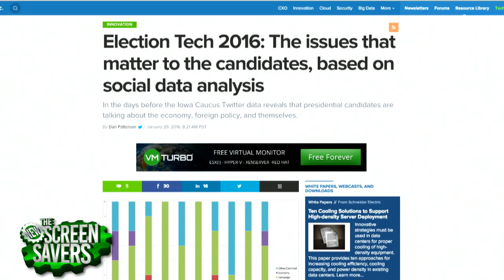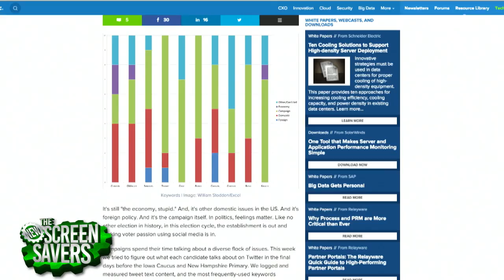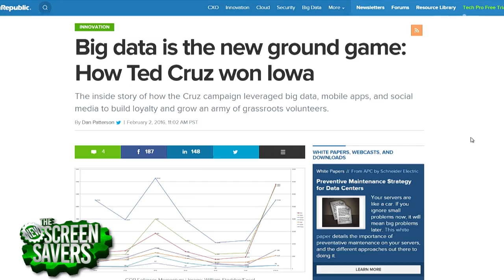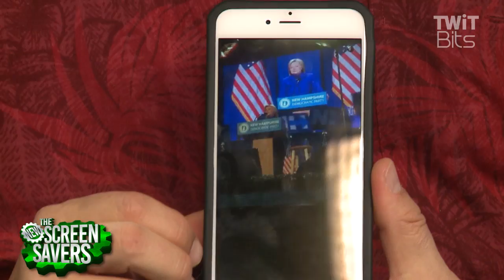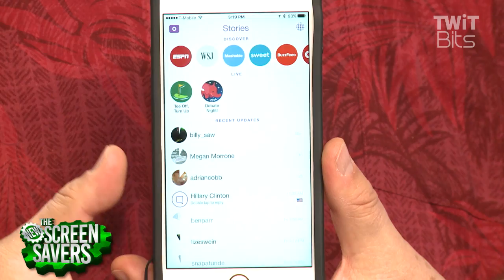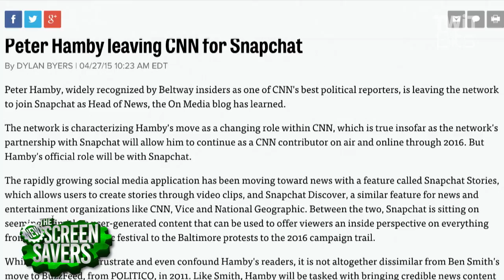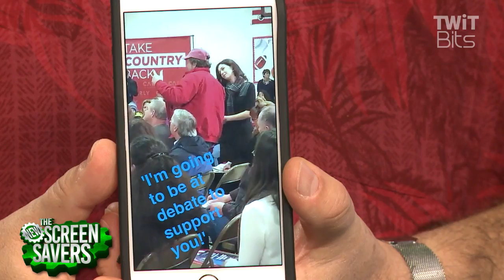Politics and Big Data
Leo and Jason Howell talk to TechRepublic's Dan Patterson about how politicians and political analysts are using big data this election season.